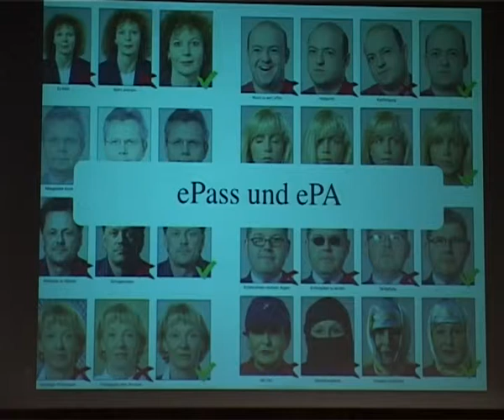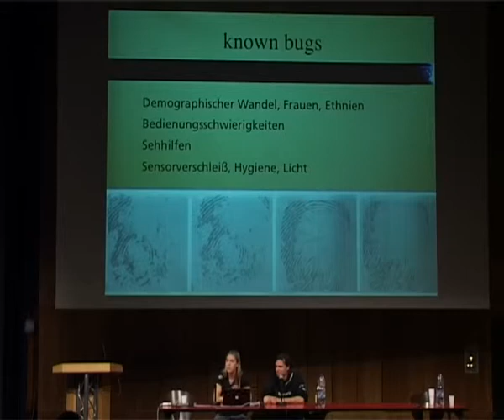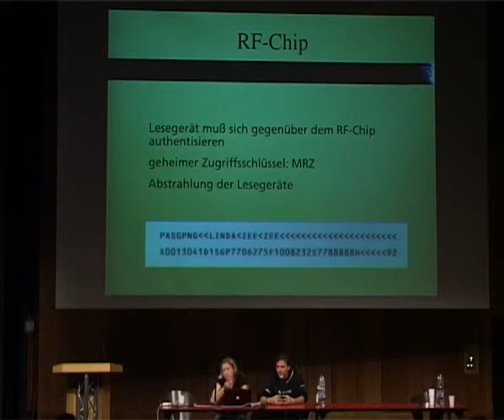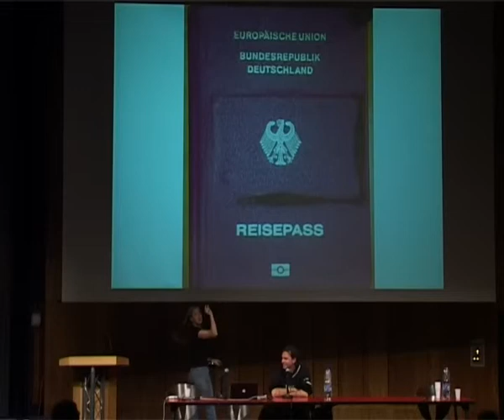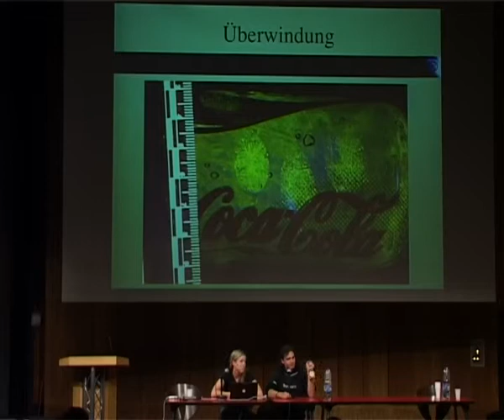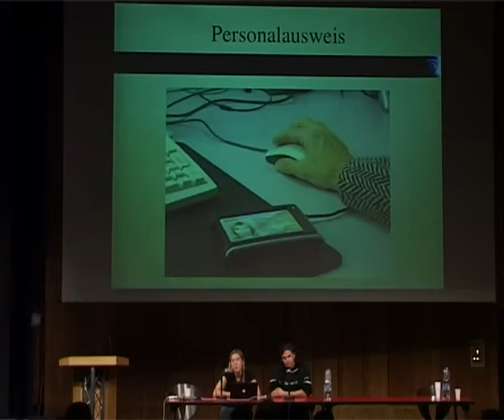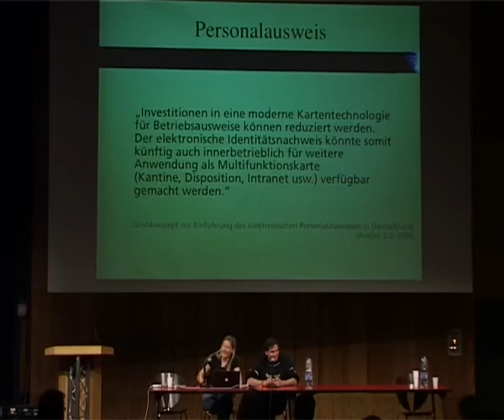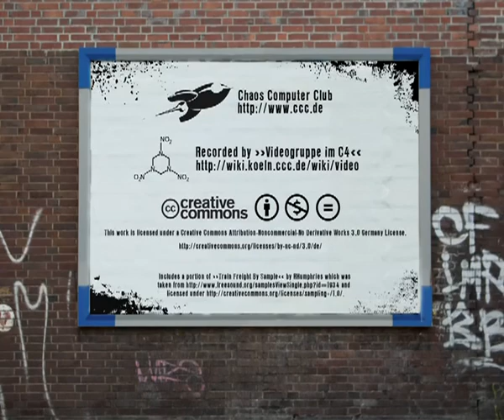SIGINT09 epass und epa